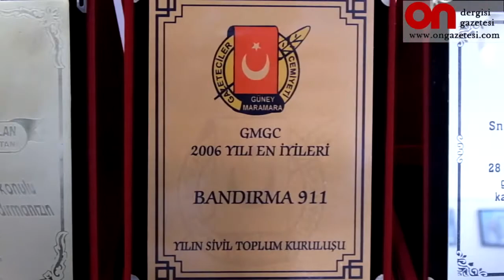911 Arama Kurtarma Bandırma